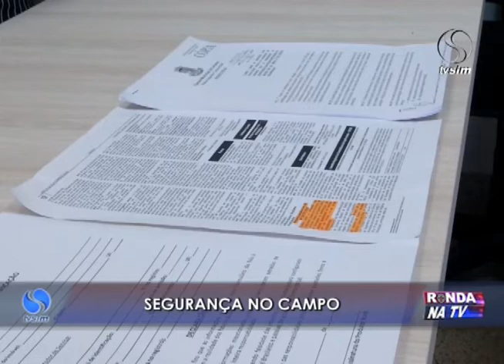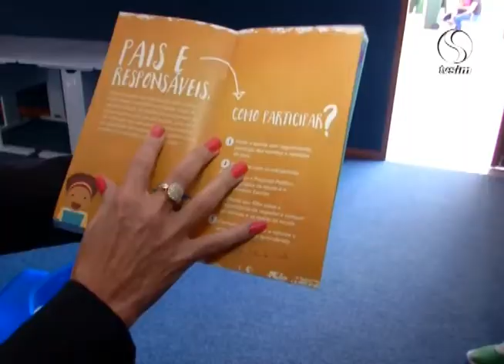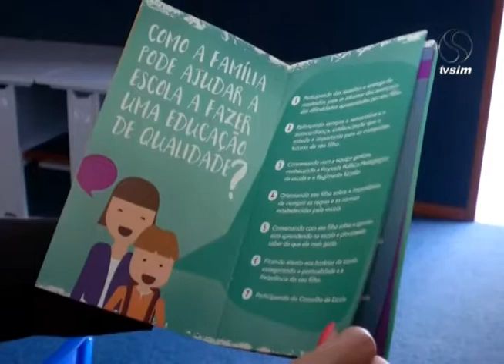Ronda na TV 14 04 2015